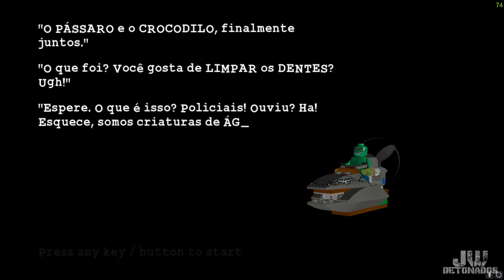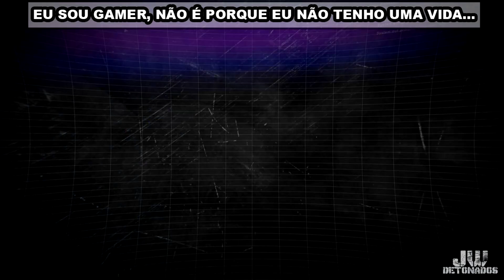PC | LEGO® BATMAN™: THE VÍDEOGAME #23 [ O PODER LOUCO DO PINGUIM 2 5-3 : GUARDANDO RANCOR ]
CHAVE PIX:
CHAVE ALEATÓRIA:
f02fc18e-cc76-4aa4-baab-14676bc52bb9

Kwai:
JWDETONADOS